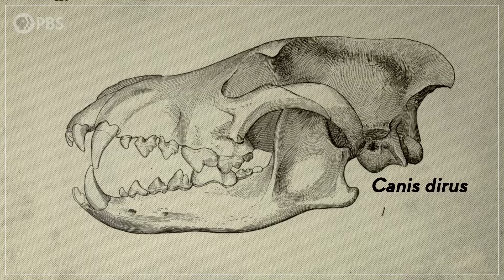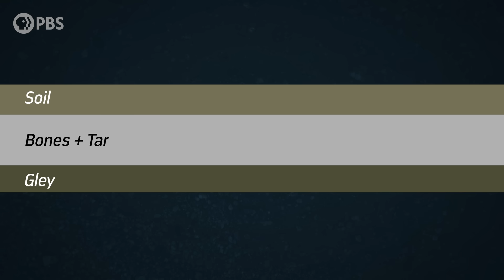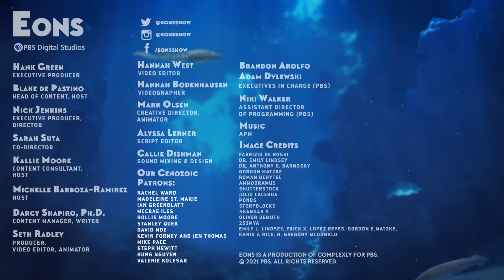Did These Giant Sloths Poop Themselves to Death?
At Tanque Loma, at least 22 giant ground sloths in the genus Eremotherium met their end. Of the five hypotheses that researchers proposed for what killed the sloths, the best supported one right now is that they died surrounded by their own poop.

Thanks to Dr. Emily Lindsey for providing a number of photos from Tanque Loma for this episode! And thanks to Fabrizio De Rossi for the excellent reconstructions of Eremotherium and Tanque Loma